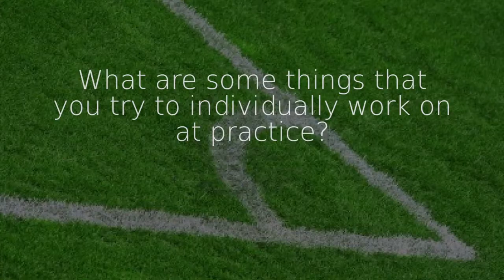Kwame Sarkodie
Get to know Midfielder Kwame Sarkodie a little better in this player interview.